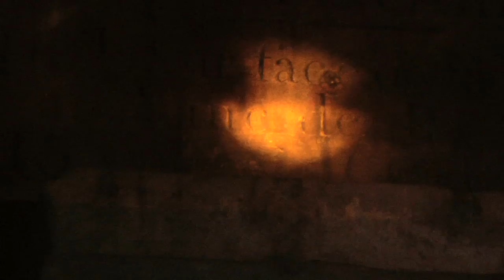Saul Williams - The Stone Bench (in Paris Catacombs) | A Take Away Show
Saul Williams came to us. He wanted to be filmed in Paris Catacombs. Not the official, clean ones. He wanted to go in the dirty, tough, cold and humid network of underground corridors. He thought we might be crazy enough to accept the challenge.

We were crazy enough.

Directed by Colin Solal Cardo
Sound and Mix by François Clos
Edit by Julie Salon and Colin Solal Cardo
Production Assistants : François Clos, Jonathan André
Catacomb Guides : Arnaud Martens & Thibault Lefranc
Produced by Chryde & Matthieu Buchsenschutz for la Blogotheque